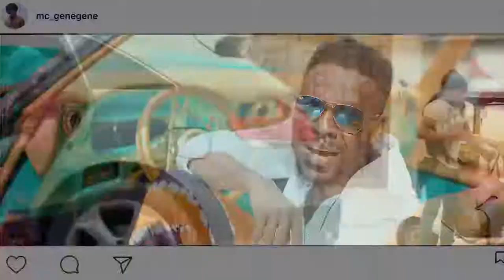Eto Ti A NI Fun Yin Ni Osu Kesan Odun | September Sprout Lori Orisun Tv